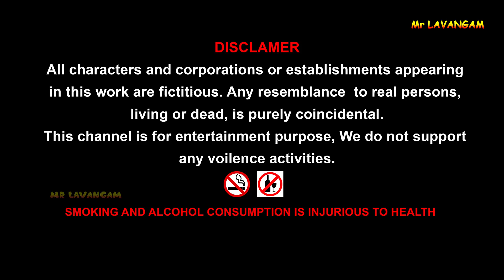Dinosaur Egg run 2 comedy video || Cartoon Gorilla vs Dinosaur funny short video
Dinosaur Egg run 2 comedy video || Cartoon Gorilla vs Dinosaur funny short video  @Mr.Lavangam